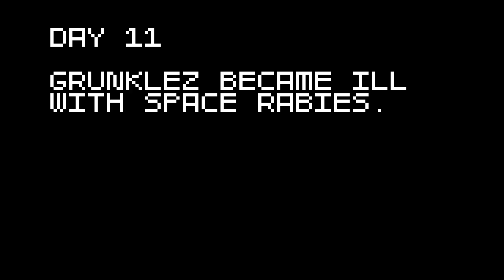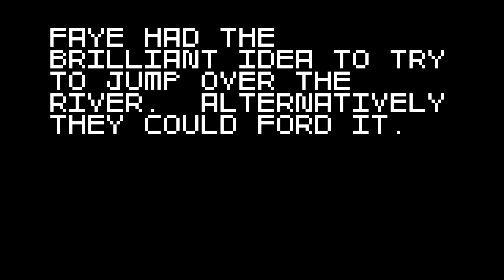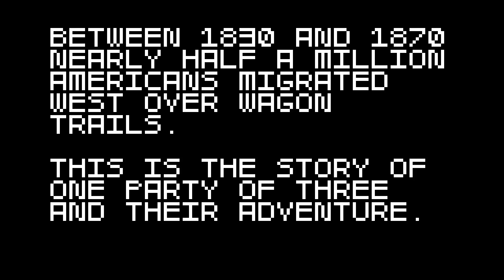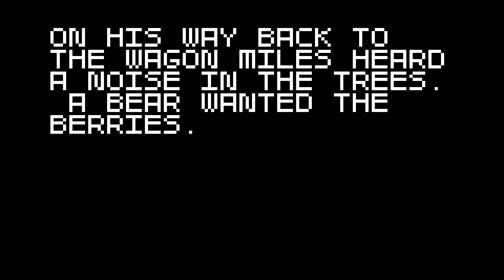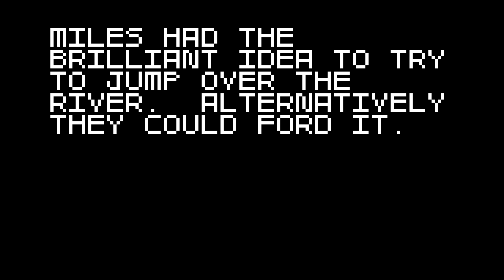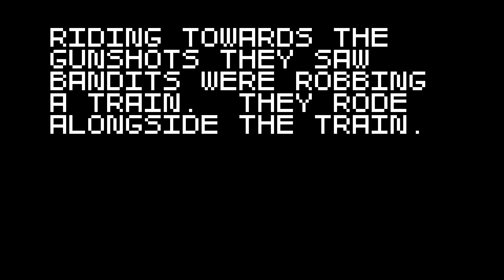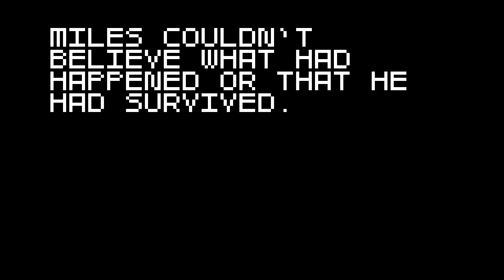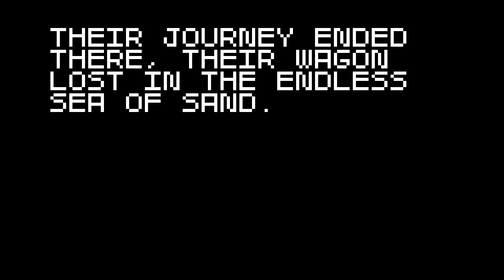Super Amazing Wagon Adventure!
I've played this before, but it's fun so I'm doing it again.